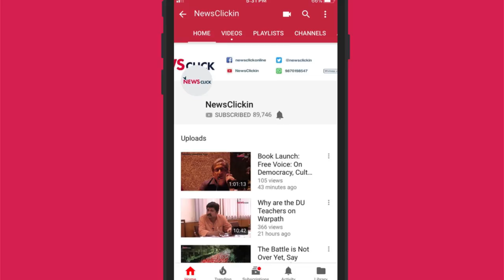Exclusive: “Disable Alok Verma and Rakesh Asthana Immediately to Save CBI.”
The Central Vigilance Commission should forthright ask the Director and the special Director of the CBI to step aside and institute an independent team to probe the allegations they have levelled against each other, says Shantonu Sen, retired joint Director, CBI, in an exclusive interview with Newsclick.